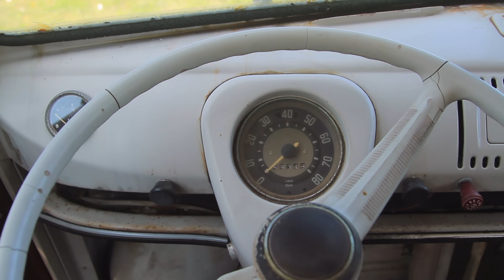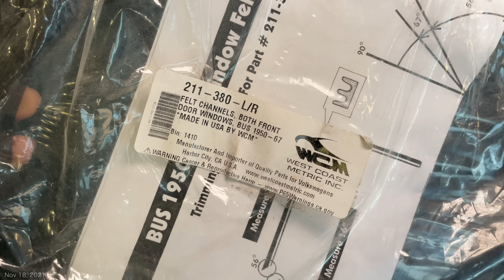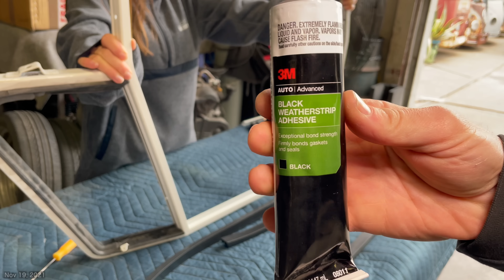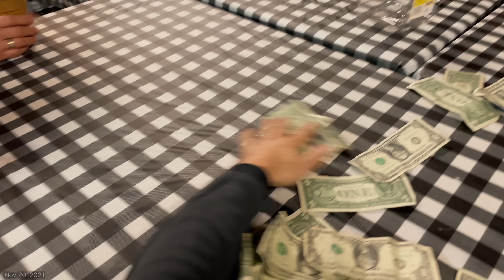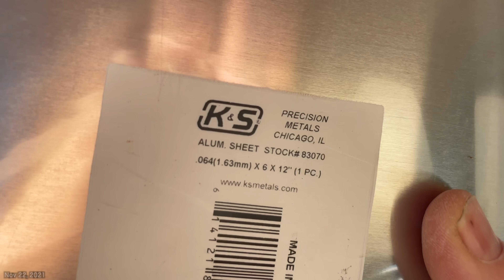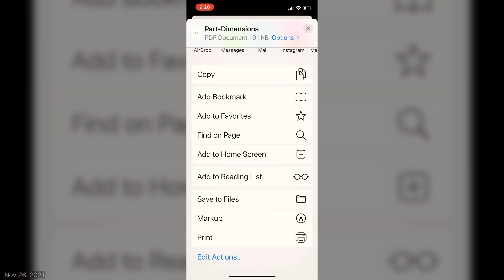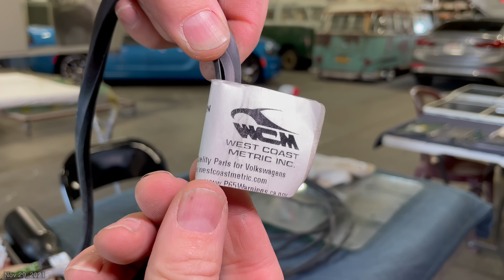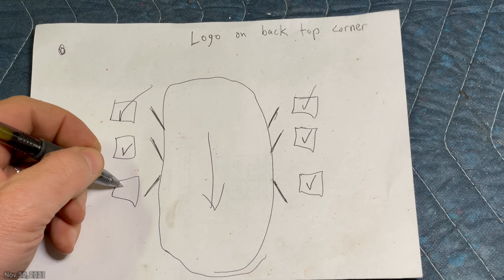VW Bus Restoration - Episode 61 - The new guy | MicBergsma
VLEDS backup light
Seal install tool

~ BUTTY'S BITS  (Throttle Cable Guide Roller Kit / Throttle Kit)
~ WEST COAST WIPERS (Wiper service / restoration)
~ SUBLIME CLASSIC RESTORATIONS  (Gas tank)
~ JEREMY ROCK JOCK (Tow Hitch)
~ VINTAGE SPEED (Muffler)
About MicBergsma:
Aloha! My channel is a fun mix of How To Videos, DIY, Tutorials, Product Reviews, Travels, Vlogs, Adventures, my VW Bus, and more! With most videos focused on helping people learn how to improve their videography or photography skills with various cameras, equipment, and accessories! I specialize in GoPro tutorials, Sony cameras, DJI Quadcopters, Apple iPhones, and more! I put subtitles on most of my videos because I am 90% deaf and I use sign language to communicate. I currently reside with my wife Lori in the beautiful island of Maui, Hawaii.